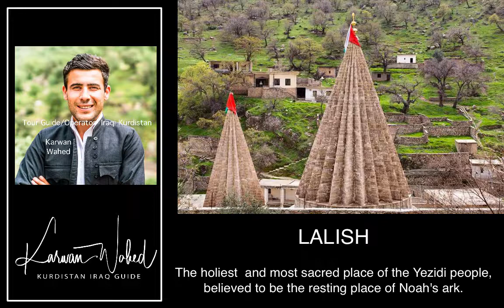Iraqi Kurdistan: Japanese traveler's experience in Iraq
Ryusei's adventurous nature has brought him to Iraqi Kurdistan and found out how safe and interesting the region is. Watch to know more.

North of Iraq Adventure Tourism
Karwan Wahed